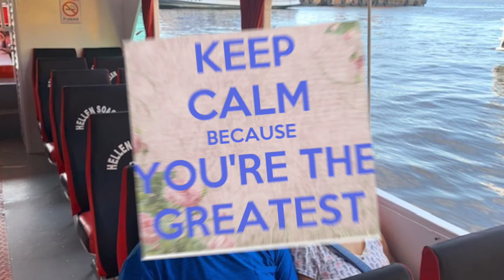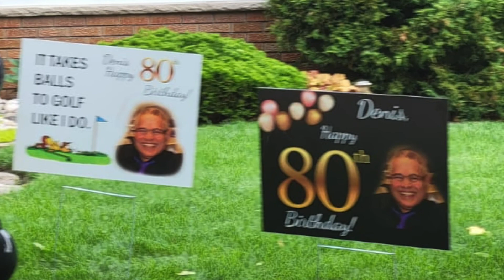Uncle Denis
80th Birthday